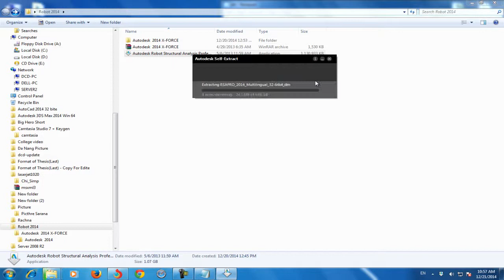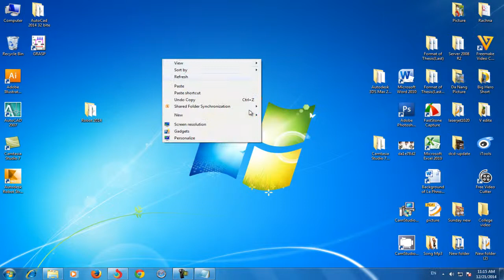Install Robot 2014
Install Robot 2014 Design